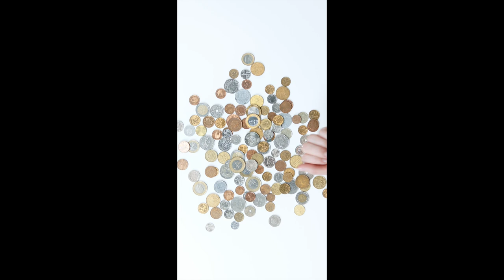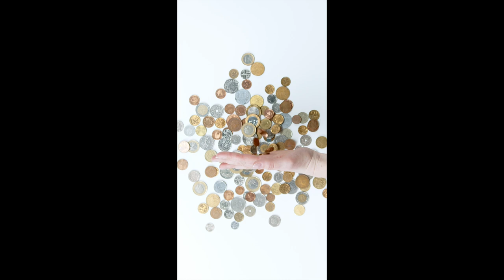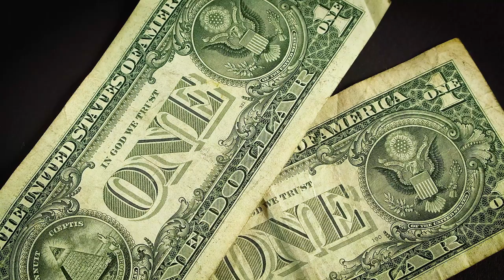The Bluegrass Cowboysz - One Paycheck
Writers: Richard J. Chrisman. & Peter M. Debevc